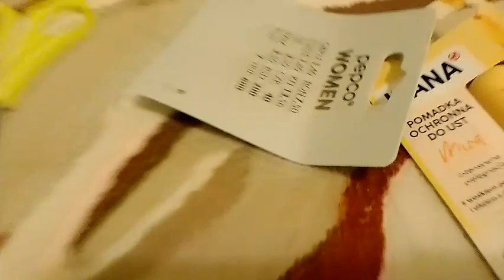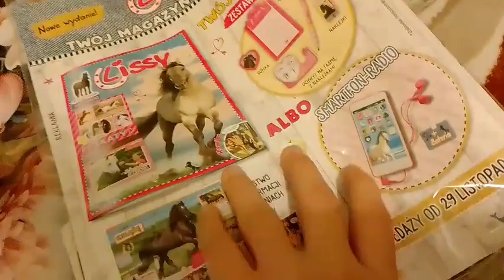Vlog| Idziemy do galerii|spacer z psem